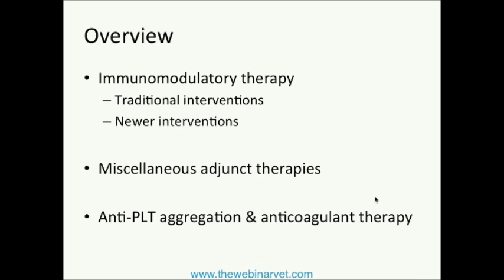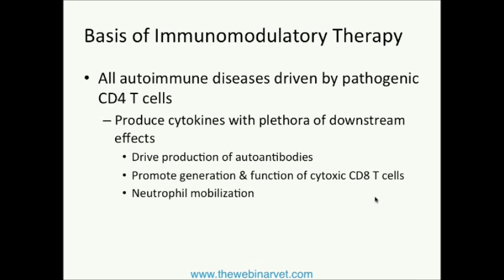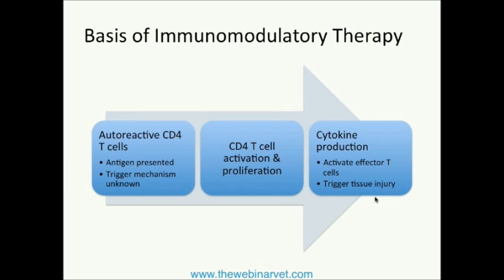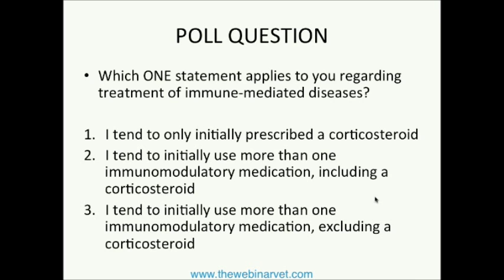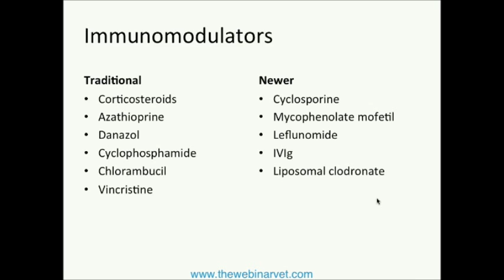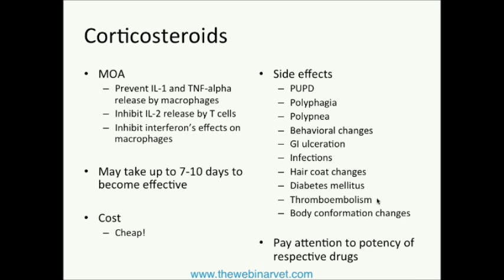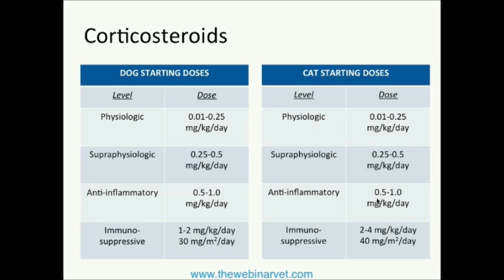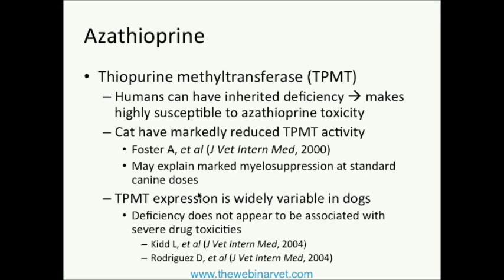Treatment of IMHA & ITP - A Review of Common Immunomodulatory Therapies by Christopher G. Byers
This webinar is for Platinum members of The Webinar Vet. Member webinars are each Thursday at 8.30pm. When you join you get access to the webinar archive of over 200 hours of veterinary CPD. Why not join today and get your CPD the easy way? For more information on Platinum membership, please go

To purchase this webinar without joining as a member, please